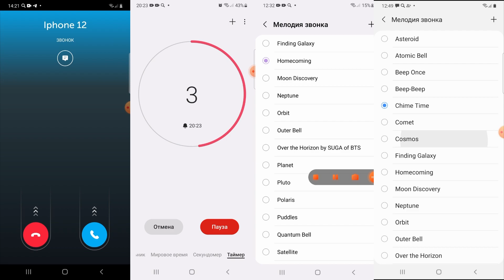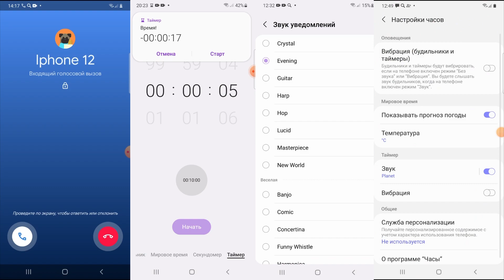Shark vs Masha adn Beer Incoming + Outgoing calls ￼